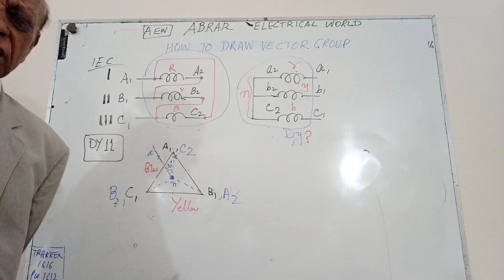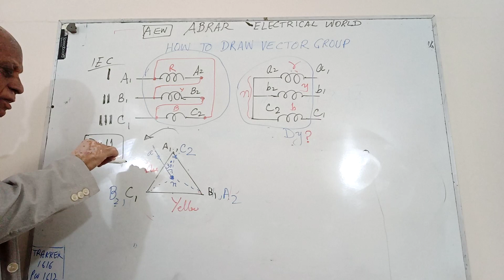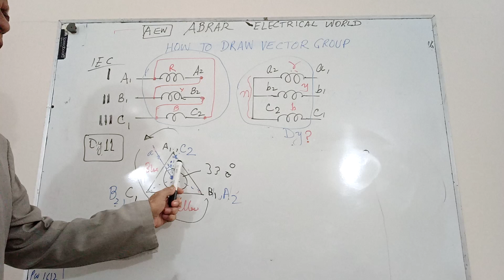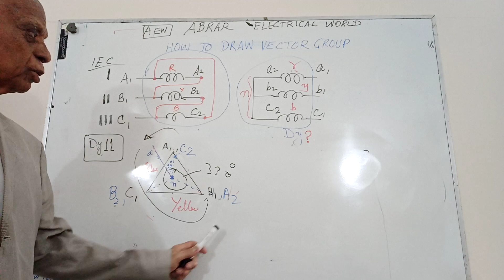VECTOR GROUP OF TRANSFORMER 330 DEGREES?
Engr. SYED ABRAR ALI EXXPLAINS WHAT IS EQUIVALENT OF THIS GROUP.